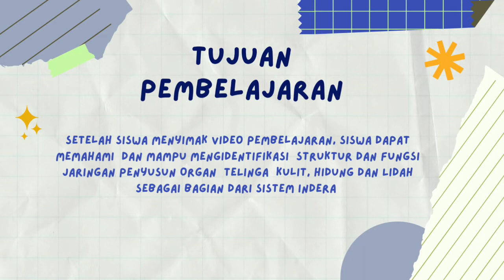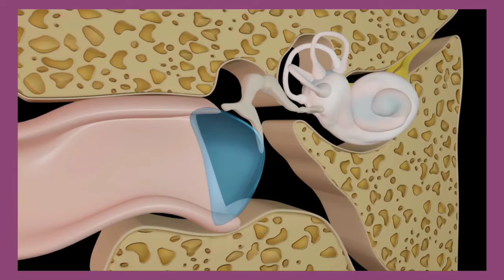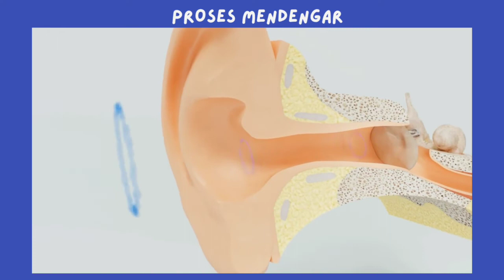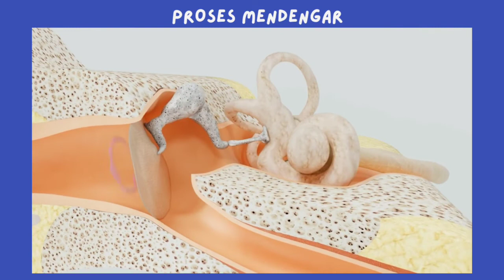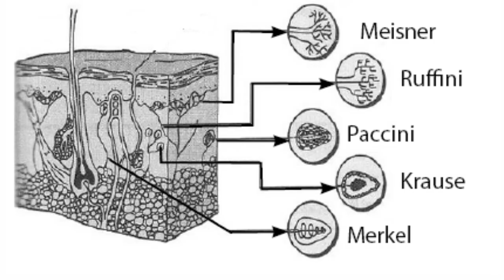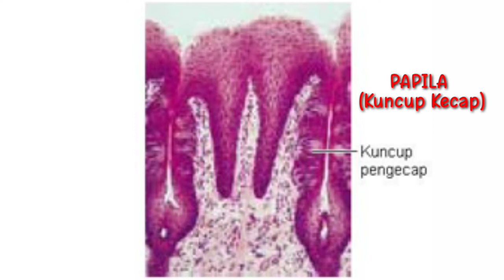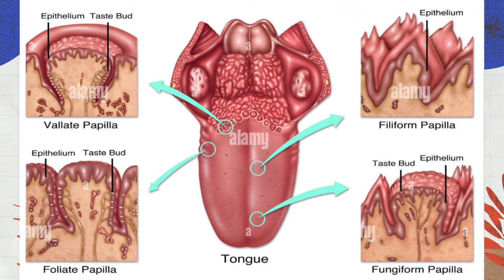Telinga Hidung Kulit Lidah (SistemInderaManusia) BiologiSMAkelasXI